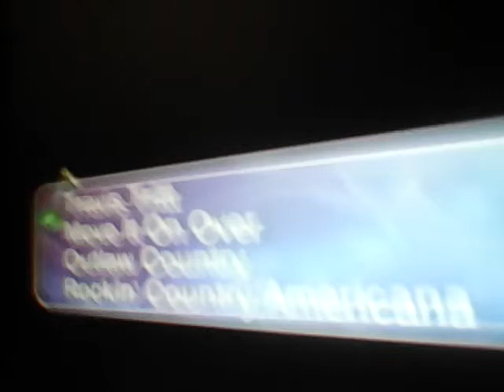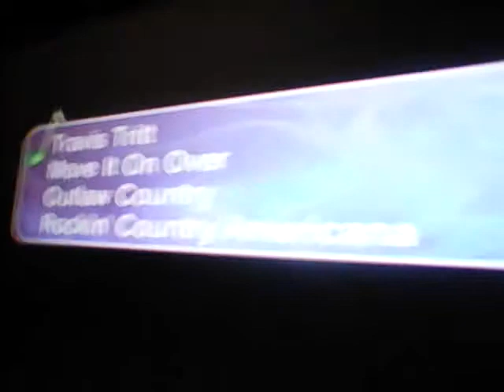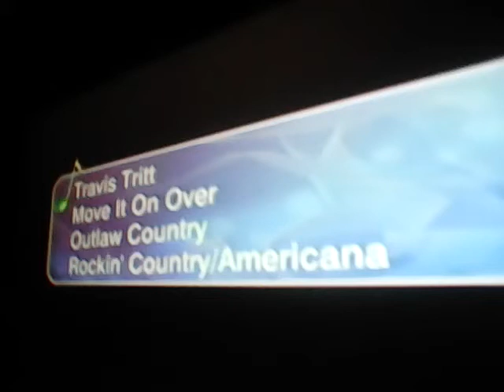Move It On Over, Travis Tritt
Travis Tritt sings Move It On Over, A cover of Hank Williams in 1947.